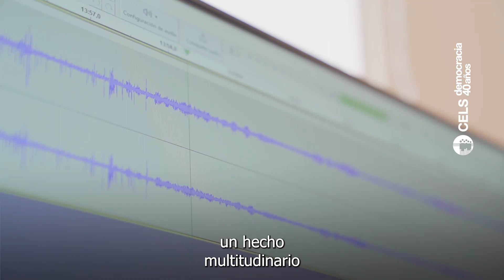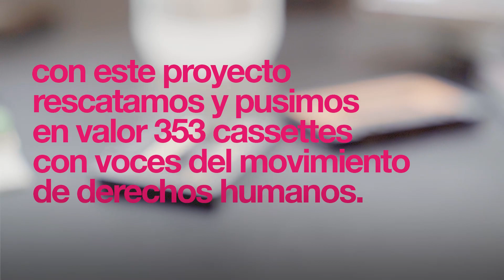Derechos humanos y patrimonio sonoro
El proyecto "Derechos Humanos y patrimonio sonoro: aportes al proceso de memoria, verdad y justicia en la Argentina", impulsado por el área de Investigación del CELS con el apoyo del Ministerio de Cultura de la Nación, recuperó nuestro archivo de audio.

El trabajo incluyó la identificación, descripción y clasificación de 353 casetes con material sonoro del Archivo del Fondo CELS, de los cuales se digitalizaron 30. A partir de ahora, cualquier persona interesada tendrá acceso a un catálogo del material de audio disponible.